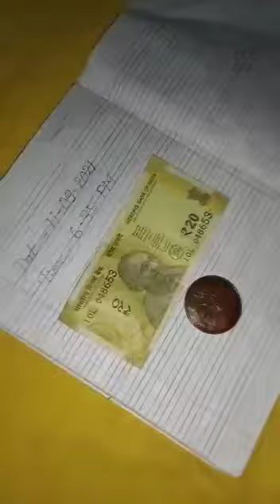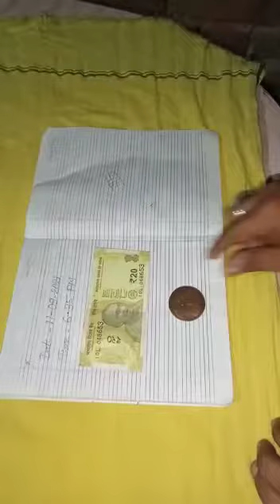Rice puller Coin chemical 9579094328